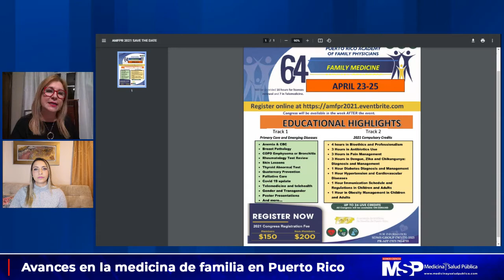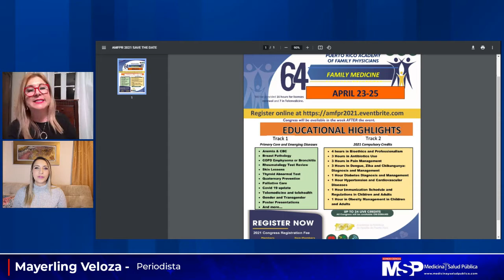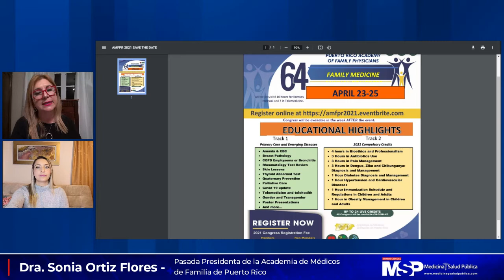Avances en la medicina de familia en Puerto Rico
Conéctese Los médicos de familia constituyen la primera cara de los pacientes y la clave para la detección y manejo a tiempo de las enfermedades. Para hablar sobre los avances de estos profesionales de la salud nos acompaña hoy la pasada presidenta de la Academia de Médicos de Familia de Puerto Rico. ¡Sea parte en vivo!